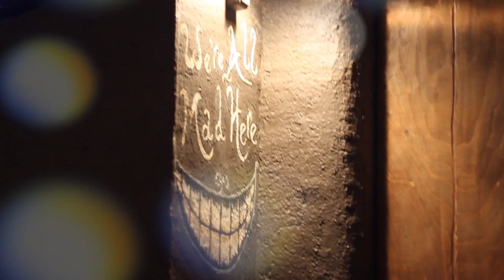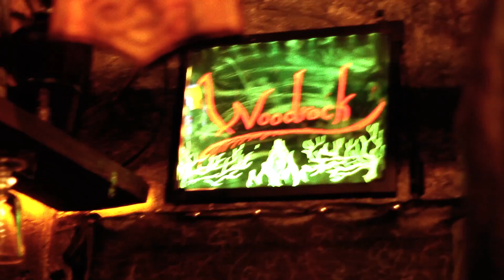Woodrock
Woodrock pub